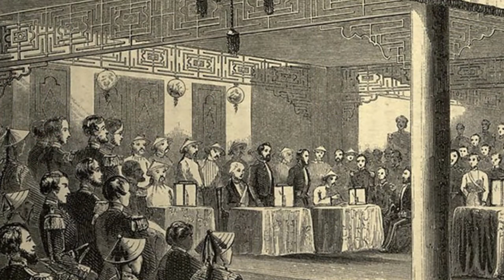Lin Zexu and the First Opium War: Taking a Failed Stand Against the British Drug Trade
Documentary for the 2017 National History Day Competition at the University of Maryland

Contest Theme: Taking a Stand in History